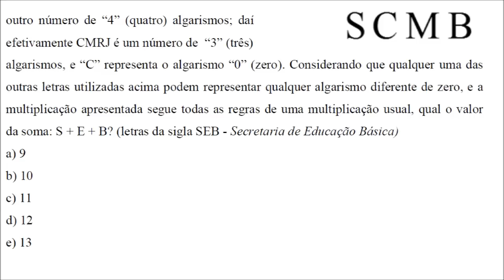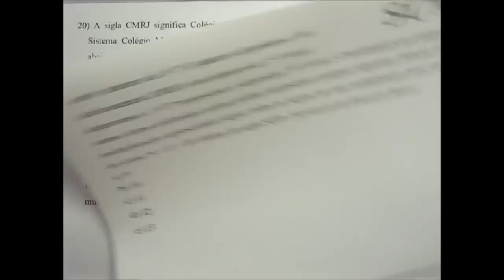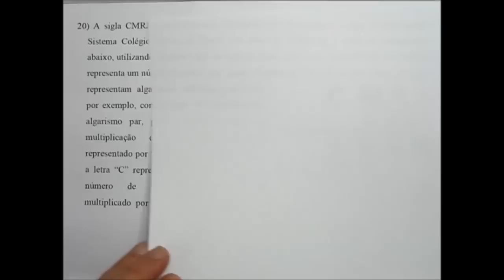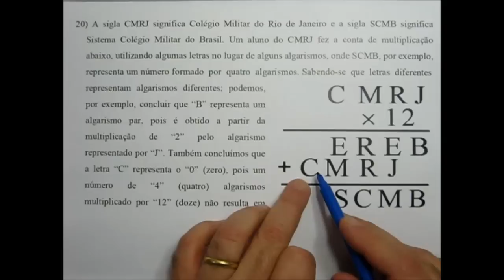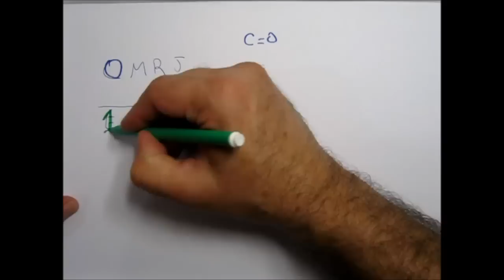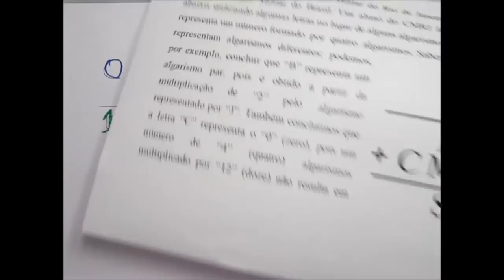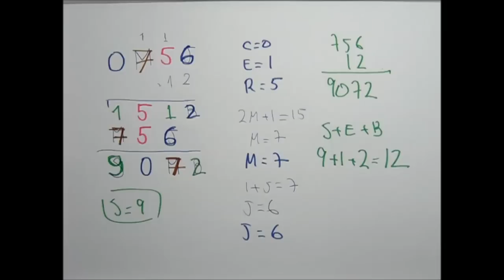Prova de Matemática Colégio Militar Rio de Janeiro 6o ano 2015 2016 CMRJ Questão 20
(prova matemática colégio militar rio de janeiro CMRJ)